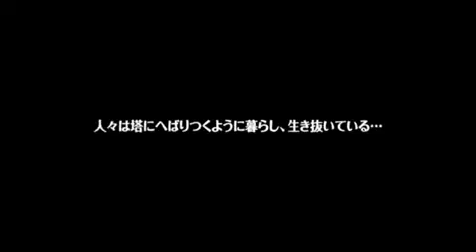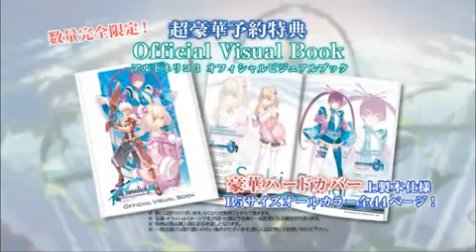Ar Tonelico 3 - Official Full Trailer - PlayJamUK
Ar Tonelico III: Sekai Shuuen no Hikigane wa Shoujo no Uta ga Hajiku (The Girls Song that Pulls the Trigger of the End of the World) takes place in the tower of Sol Clusta, where Reyvateils are the ruling class. The ideal world to them consists only of Reyvateils and 'purified' humans (ie. slaves) The pure blood Reyvateils all live within the upper lands of Clusterina. The rest of the humans are condemned to live separately from the Reyvateils, in an area known as "The Great Fang."